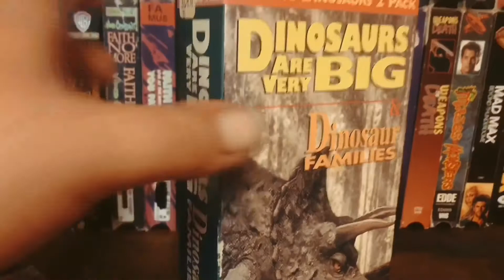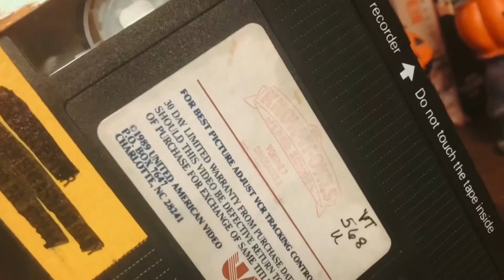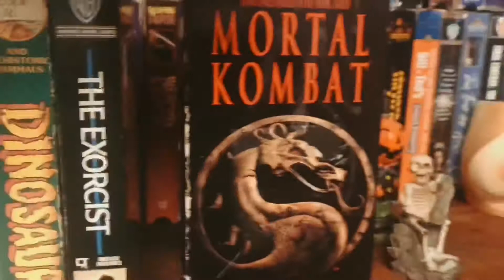ANTIQUE STORE FINDS: 07/26/20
Captain Adam sails to pillage the antique store. See what he found on his adventure